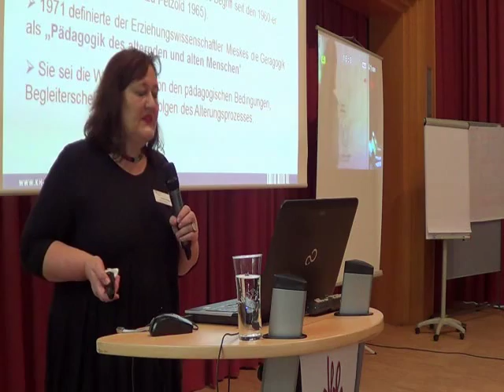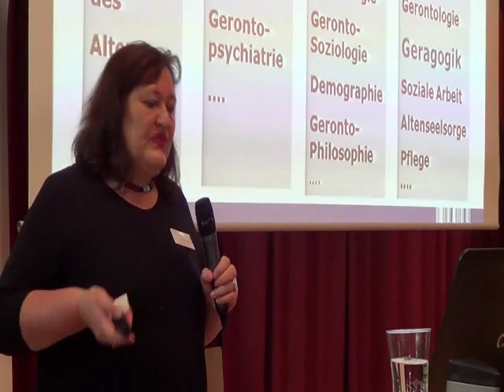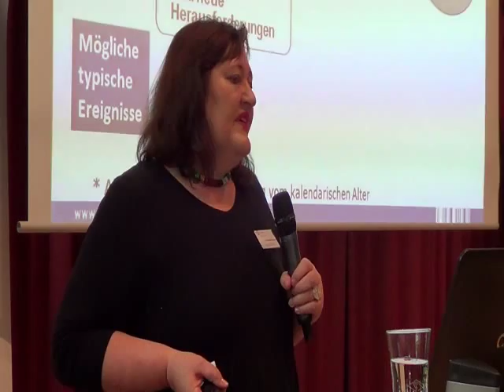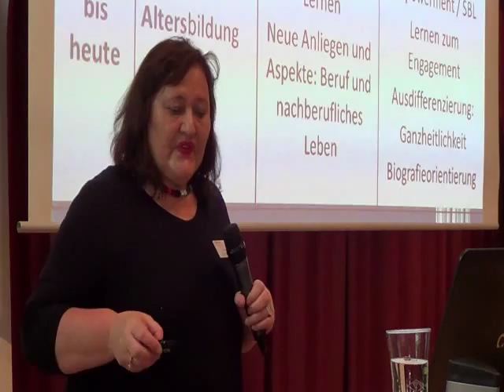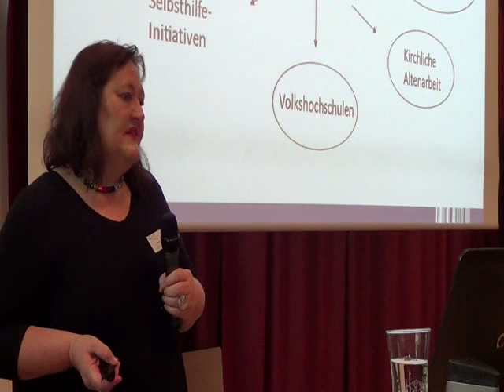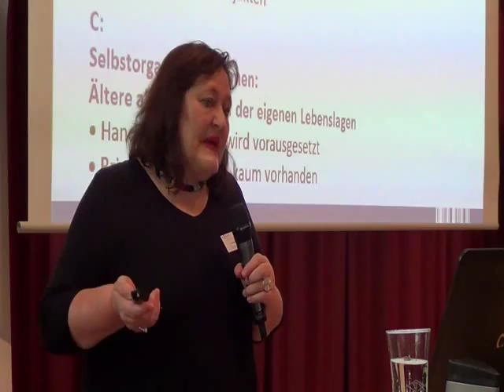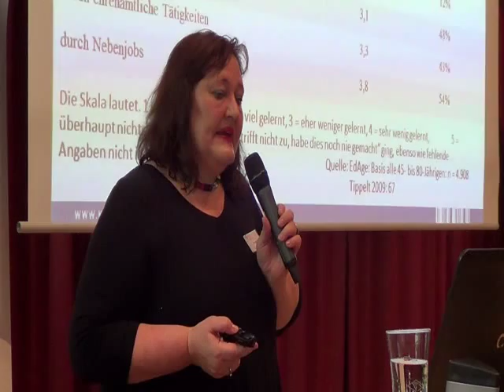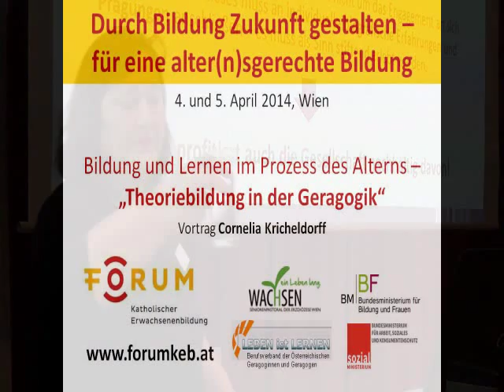Theoriebildung in der Geragogik - Vortrag Kricheldorff 2014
Univ. Prof.in Cornelia Kriceldorf hielt im Rahmen der Tagung "Durch Bildung Zukunft gestalten - für eine alter(n)sgerechte Bildung" am 5. April 2014 in Wien den Vortrag "Bildung und Lernen im Prozess des Alterns - Theoriebildung in der Geragogik". In diesem Video können Sie den Vortrag nachhören.